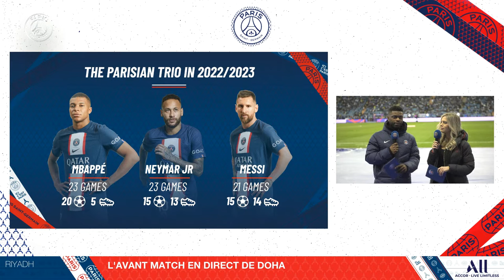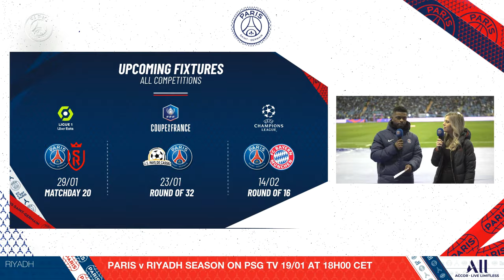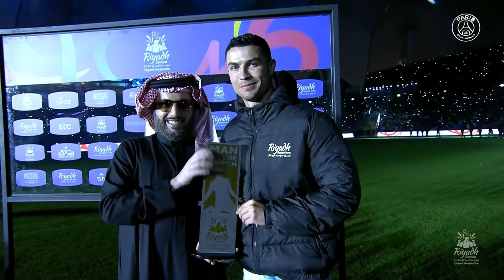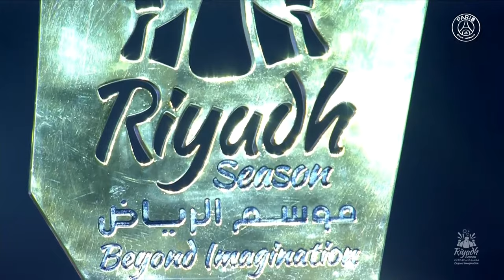FULL GAME ⚽️ Paris Saint-Germain vs Riyadh Season Team 🔴🔵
⚽️ Paris Saint-Germain vs Riyadh Season Team 🔴🔵